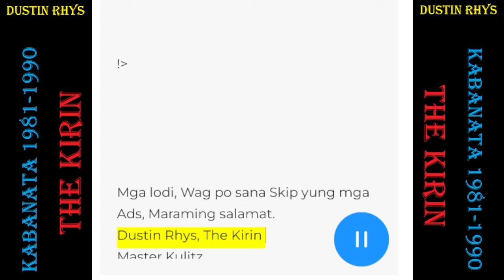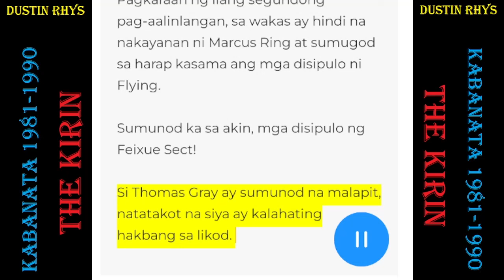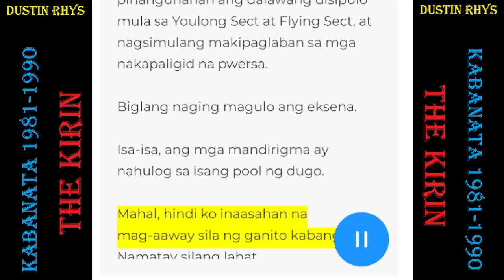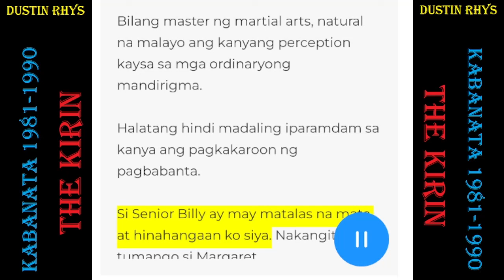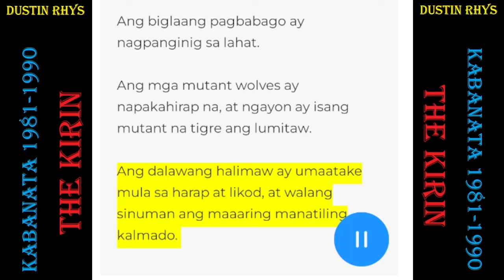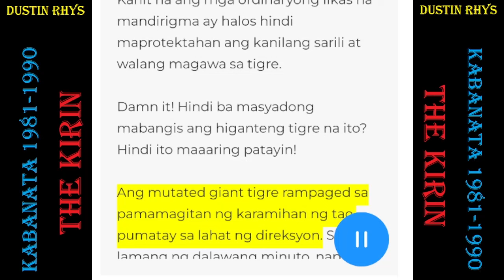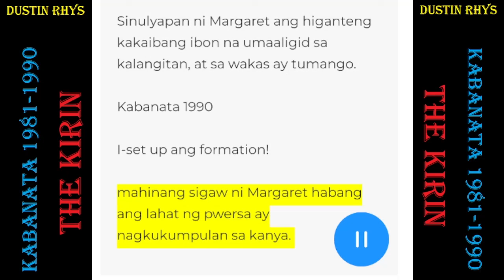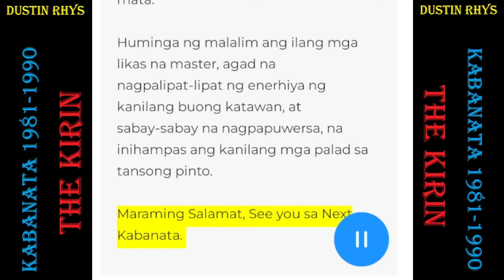Kabanata 1986-1990 Dustin Rhys, The Kirin Malakas ang Golden Blade Sect at Yuanyang Sect kapag Sama